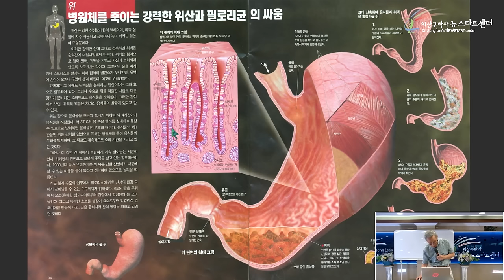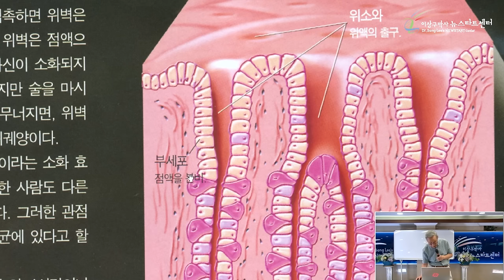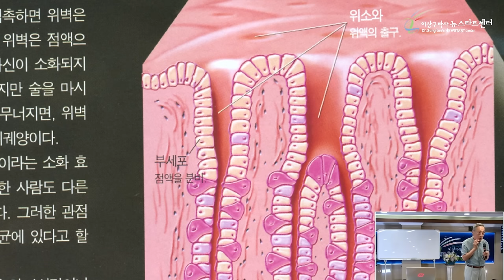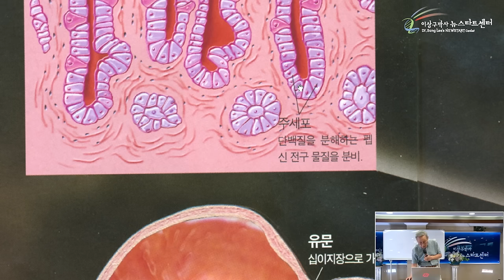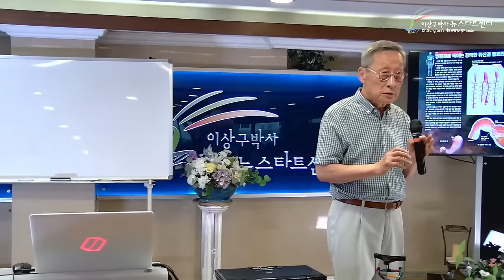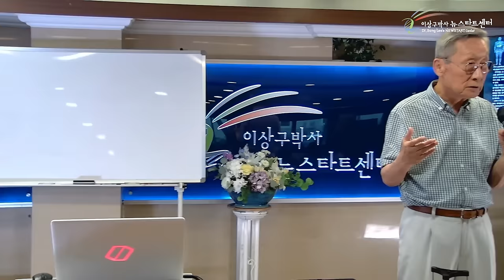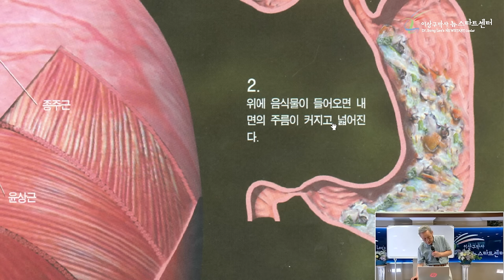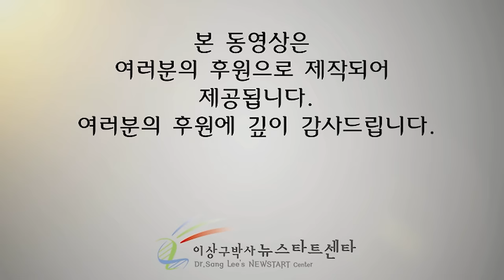[뉴스타트 건강강의] 위장, 소화장애의 치유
⏱️ 타임라인⏱️

00:00:00 위장

00:07:49 역류성식도염에 걸리는 이유

00:51:42 알파파를 선택하자!